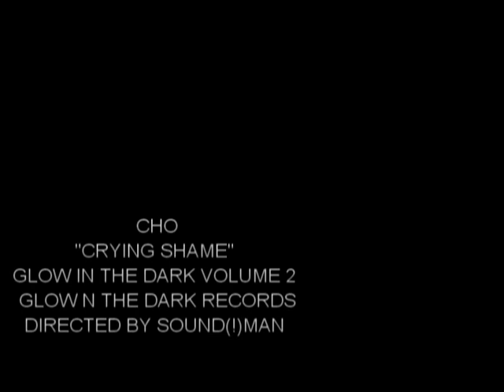CHO "CRYING SHAME" FEAT AISHA YOUNG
DIRECTED, RECORDED AND EDITED BY SOUND(!)MAN